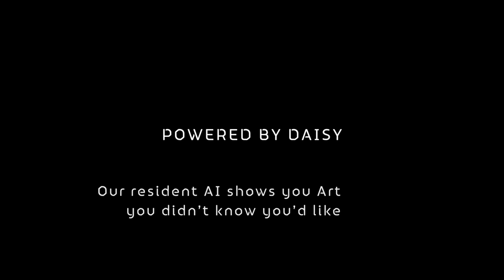OWW – Collaborative galleries launch trailer - Sikipixels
OWW Early Access v2.0 - Co-op building, Interactive Mosaics! Localisations!

Sikipixels